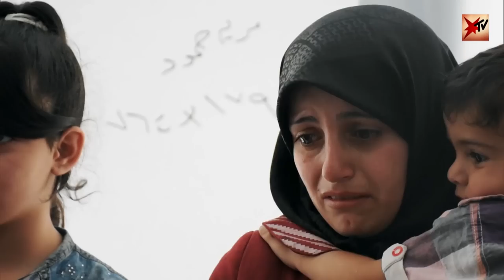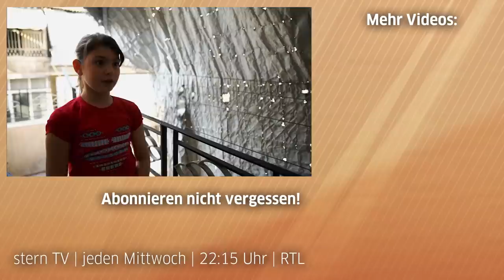Kinder von Aleppo: Deutscher Franziskaner hilft vor Ort | stern TV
Wie ein Pater aus Deutschland Kindern in Syrien hilft

Der Franziskaner Pater Matthias hilft syrischen Kindern, die ihr Zuhause verloren haben.

Die Kinder von Aleppo: Viele von ihnen können nicht zur Schule gehen, müssen arbeiten, um ihren Lebensunterhalt selbst zu verdienen. Der deutsche Franziskaner Pater Matthias versucht, den Kindern vor Ort neue Hoffnung zu geben. Gemeinsam mit der "Missionszentrale der Franziskaner" bietet Pater Matthias Familien Unterschlupf, die ihr Zuhause verloren haben. Das 1969 in Bonn gegründetete Hilfswerk unterstützt humanitäre, soziale und pastorale Hilfsprojekte auf der ganzen Welt. Über das Projekt "Franziskanische Kinderhilfe in Aleppo" erhalten Kinder und Familien Lebensmittel, medizinische Versorgung und Bildungs- und Freizeitprogramme. Sophia Maier hat für stern TV Pater Matthias bei seiner Arbeit in Aleppo begleitet.